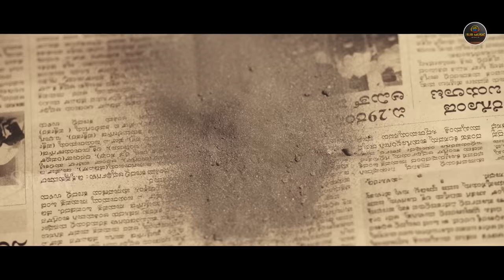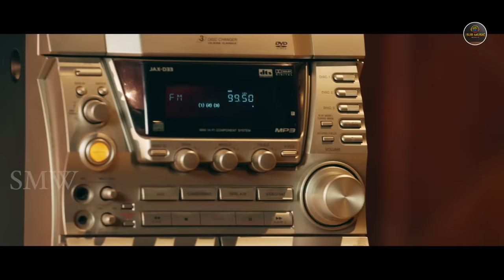Dwimukha" Praveen Atharva (2023) New Released Full Hindi Dubbed Movie | Kavitha | South Movie 2023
Presenting "DWIMUKHA" Official  Movie Hindi Dubbed

Starring ; Praveen Atharva, Kavitha Gowda, Vijay Chandra, Rangayana Raghu, Vijay Chendoor, Nayana
Directed   ;     By Madhu Shrikaar
Produced  ;  Surinder Yadav
Story & Screenplay ;      Praveen Atharva,